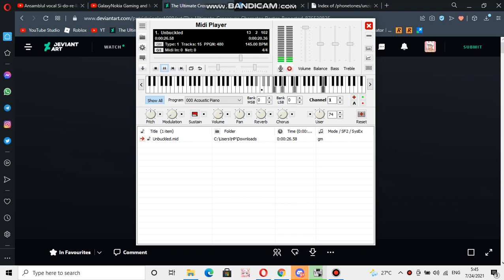Nokia ringtone: Unbuckled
device where you can find this ringtone: Nokia 6170